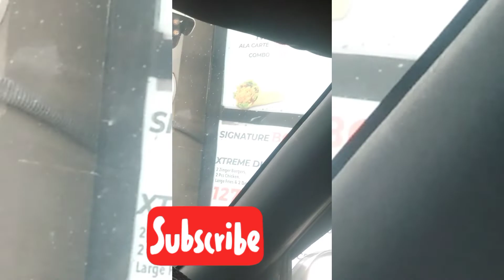Achanak ہسپتال jana par gya|| garalo pangy